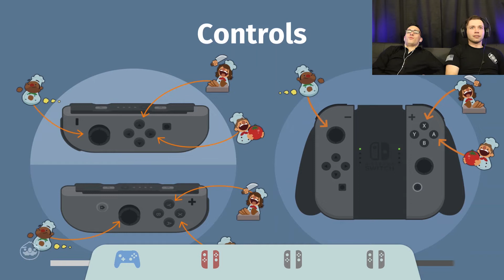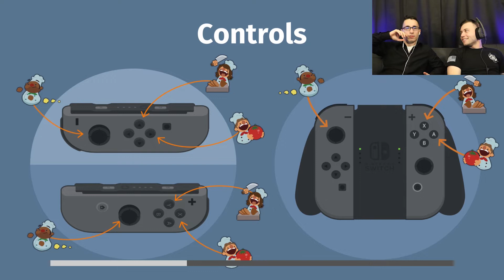Drunk Overcooked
Your soggy bois responsibly consume beverages and become expert waiters